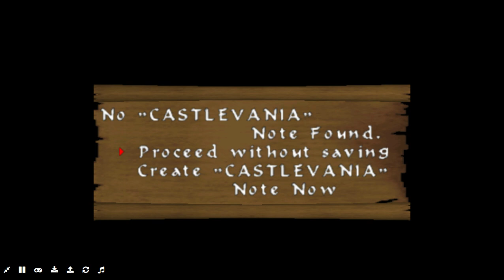Castlevania 64 Sounds AMAZING!!!!